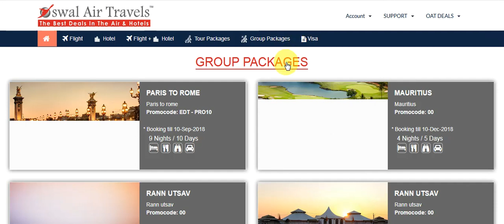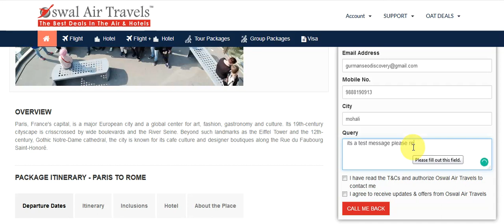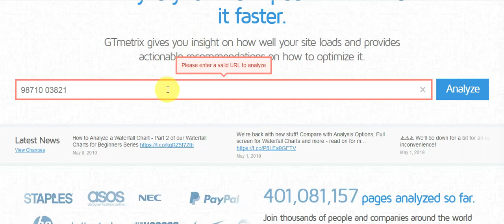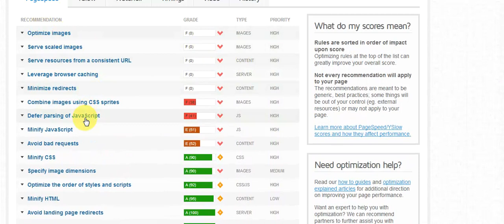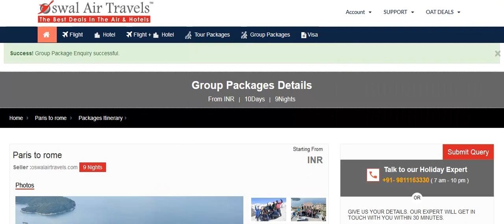oswalairtravels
website analysis and live result report.